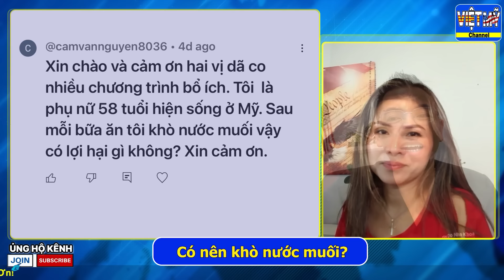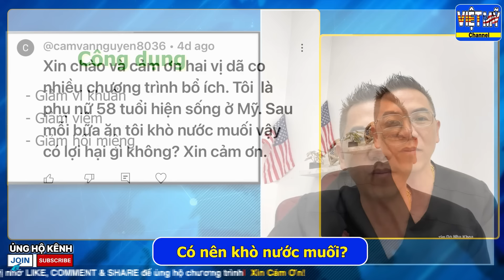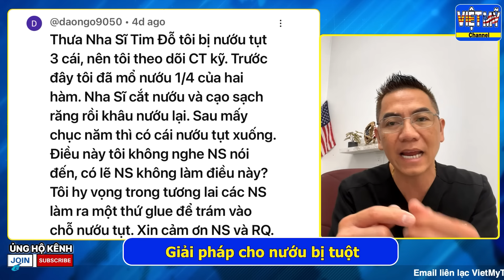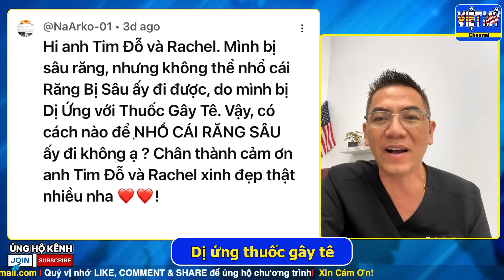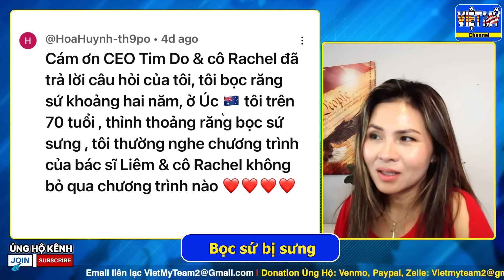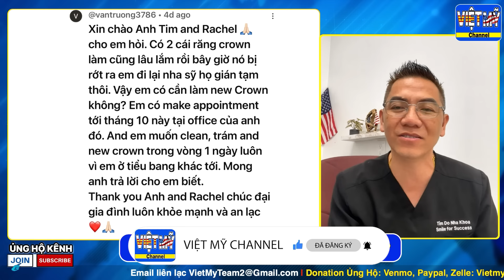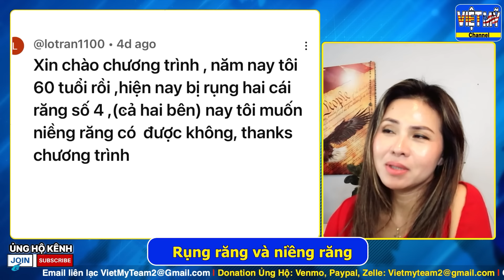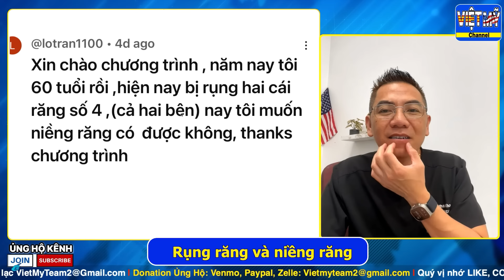#288 - Lợi hại khi khò nước muối? Có nên tự nhổ răng sữa? Dị ứng thuốc tê | TIM DO NHA KHOA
⭐TIM DO NHA KHOA -  Smile For Success Dental Center
Địa chỉ: 13030 Hoover St, Westminster, CA 92683, USA

Câu hỏi:
00:00 - Lời chào
00:35 - Có nên khò nước muối?
03:18 - Vì sao anh Tim không đi tranh cử?
07:55 - Nướu bị tuột
14:05 - Dị ứng thuốc gây tê
15:52 - Tự nhổ răng sữa
21:48 - Bọc sứ bị sưng
23:26 - Làm mão răng trong ngày
33:23 - Rụng răng và niềng răng